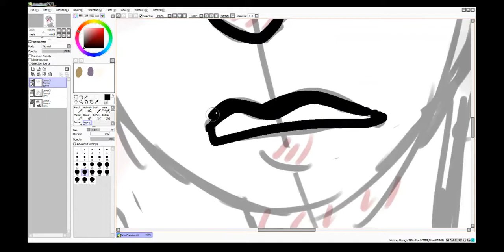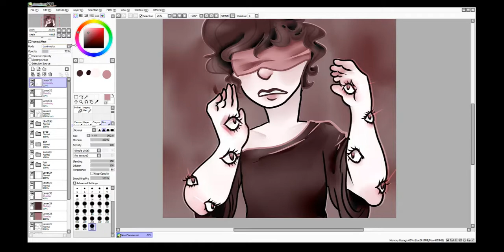Breezeblocks || Original Art Speedpaint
Wow, I actually decided to upload. What a concept

Also, I have no idea whether this is guy or girl and honestly I don't care

Art and characters by SkiiRocksTheHouse